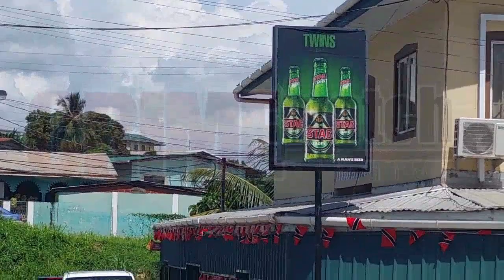49-year-old Stephon Alexander, of Nizam Street, St James, was shot and killed at a bar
49-year-old Stephon Alexander, of Nizam Street, St James, was shot and killed at a bar in Upper Bournes Road, St James, on Thursday 01st September, 2022.

• Around 7:45pm, Alexander, who had his right leg amputated years ago, was liming near a bar, when a gunman approached and shot him.

• Alexander was suspected to be the main target, as the gunman walked directly to him and shot him before fleeing the scene.

This is the second killing in the area within a week…
• 36-year-old Matthew John of Upper Bournes Road, St. James, was shot around 10pm after multiple gunshots were heard in the area. Reports are he died at the scene of the shooting on Thursday 25th August, 2022.